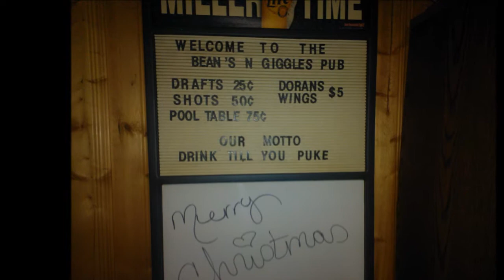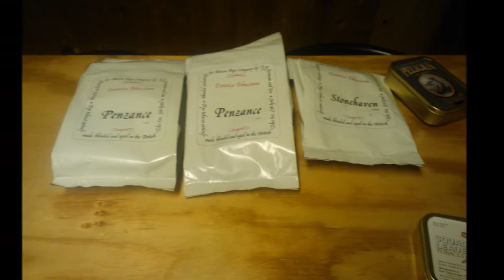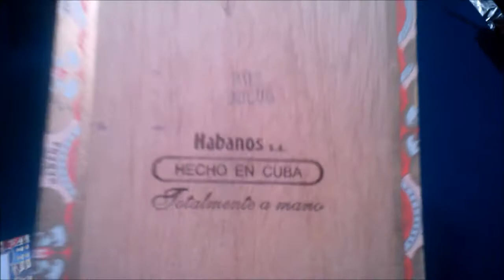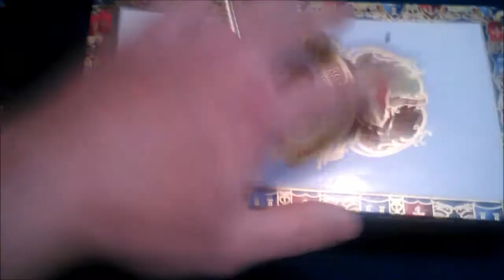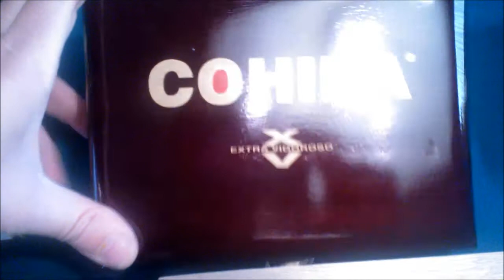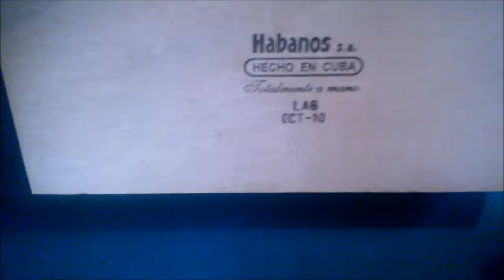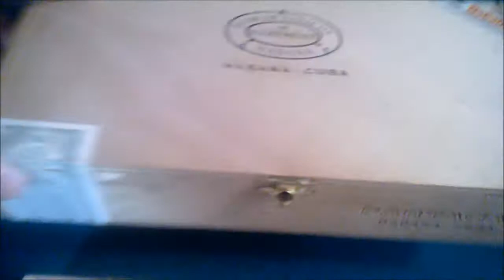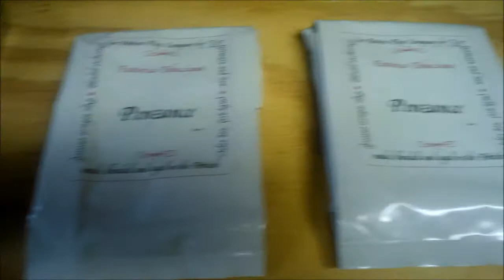MY BACCY STASH & NEED HELP !!!!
Just cleaning up my cellar, and searching for a member . Does any of the senior members remember the presenter im talking about ? Please help